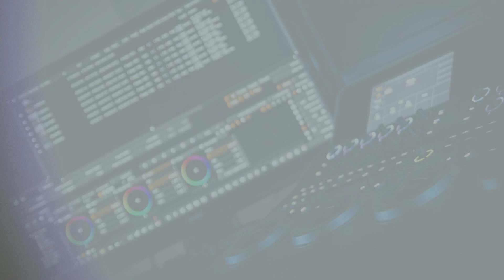Biesiada i 10. urodziny “Kaczupino” w Zborowicach